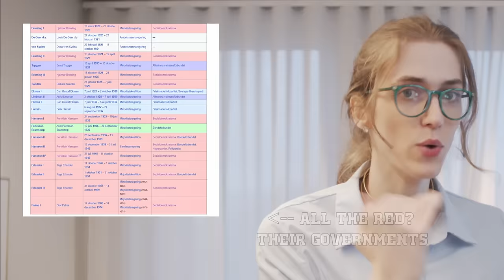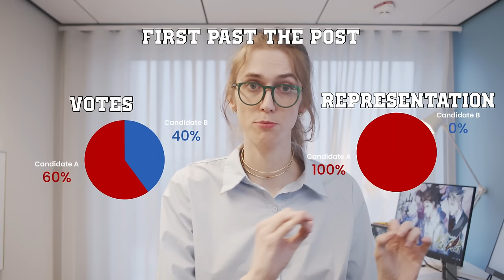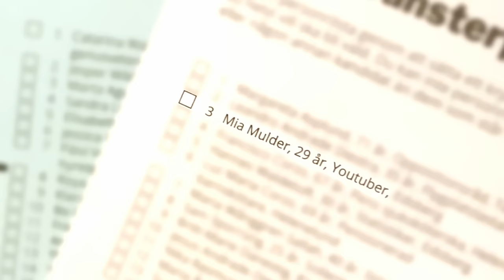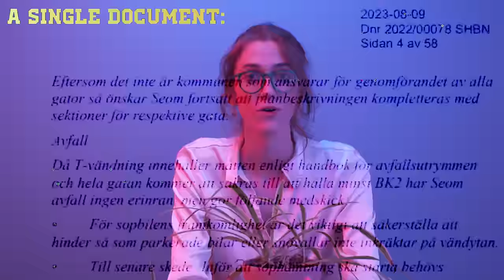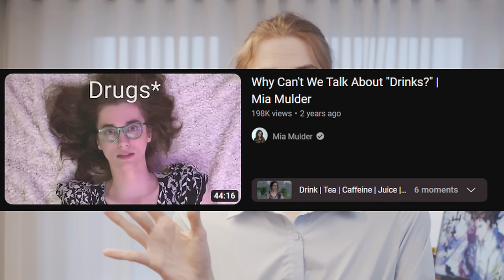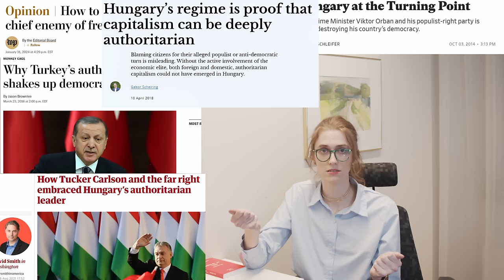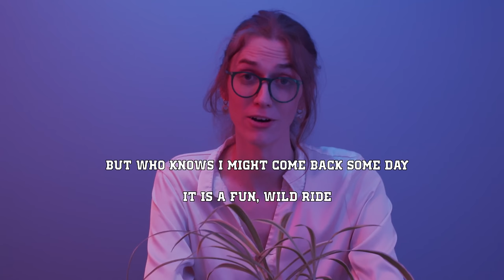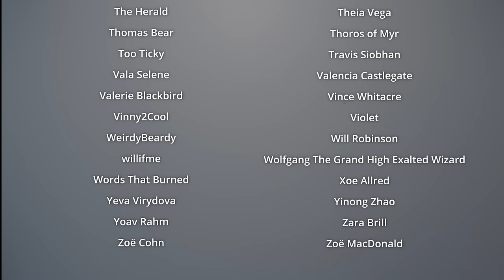What's Wrong With Democracy? | Mia Mulder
I ran for office to find out. And I won! Kinda.